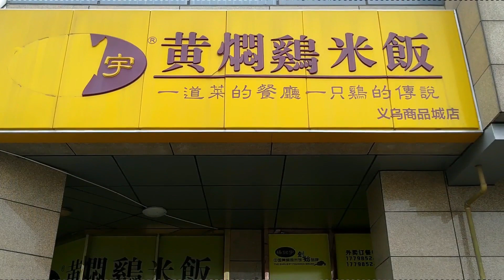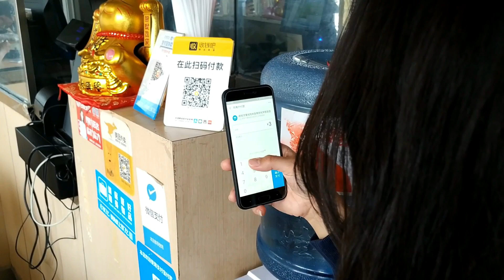黄焖鸡米饭 terenak confirmed by KBKI! (3/3) Makanan Sehari-hari terenak di china !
Huang men ji terenak yang pernah gw cobain kenikmatannya sudah di konfirmasi oleh KBKI ! (3/3) Makanan Sehari-hari terenak di china !

Food Content : HuangmenJi Mifan

KEEP SMILE AND EAT A LOT !

if you have something that crazily to eat just gimme know in our media